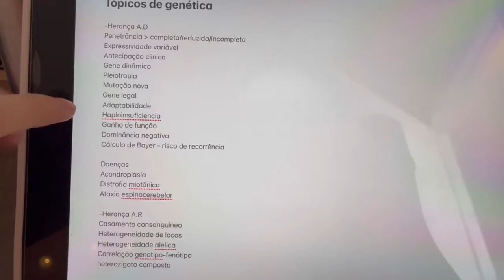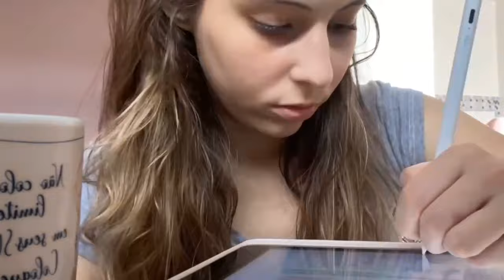🩺🥼Study Vlog: último dia de férias do curso de medicina da USP - prova, rotina, dia produtivo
Oi oi gente! Nesse vídeo mostrei um dia da minha rotina de férias da Faculdade de Medicina da USP pra vocês. Nesse dia, estava estudando pra prova que teria logo na semana de retorno às aulas! Mostrei meu dia, que foi bem produtivo, estudando, cozinhando, etc! Espero que gostem.

Músicas desse vídeo: